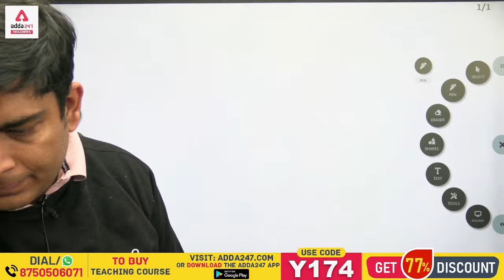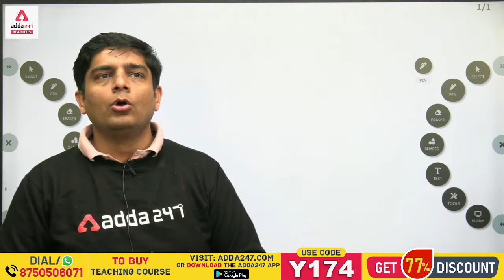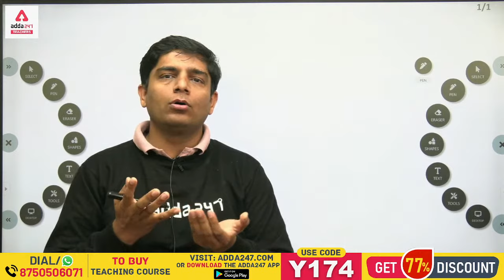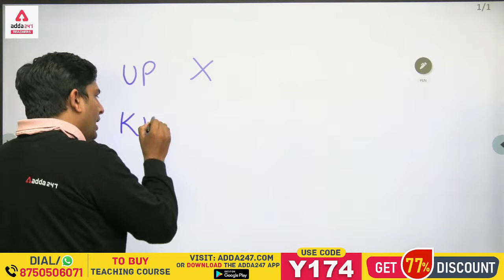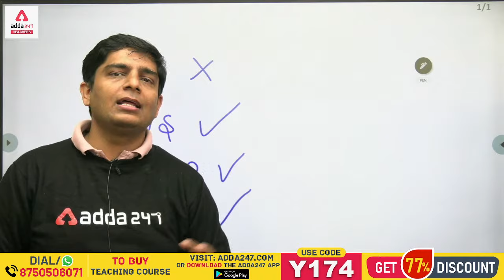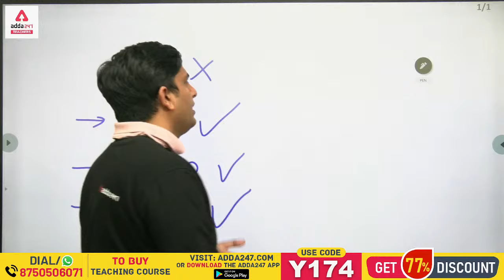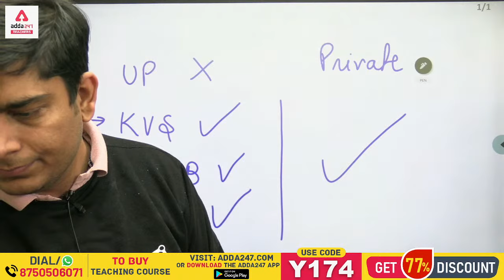N.I.O.S D.EL.ED कहाँ Valid है?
N.I.O.S  D.EL.ED कहाँ Valid है? | NIOS DELED Validity
Welcome to Teachers Adda247 - India's #1 Teaching Exams Preparation Channel. Prepare for CTET, UPTET, DSSSB, KVS, SUPERTET, REET, MPTET and Other State Teaching Exams.

👉NVS 2022 Non Teaching Course Live Classes ITest Series I E-books

Get PDF :-
🕑All TET Live Classes Schedule: -
9AM:SST For All TET Exams 2022
10AM:CDP For All TET Exams 2022
12PM:CDP For All TET Exams 2022
1PM:Hindi For All TET Exams 2022
2PM:EVS For All TET Exams 2022
4PM:Maths For All TET Exams 2022
9pm:GK For All TET Exams 2022

🕑DSSSB Live Classes Schedule: -
3PM:Hindi For DSSSB 2022
4PM:Commerce For DSSSB 2022
4PM: Natural Science For DSSSB 2022
5PM:Computer For DSSSB 2022
6PM:Teaching Aptitude For DSSSB 2022
7PM:English For DSSSB 2022
8PM:Science For DSSSB 2022
9PM:Sanskrit For DSSSB 2022
10PM:Maths For DSSSB 2022